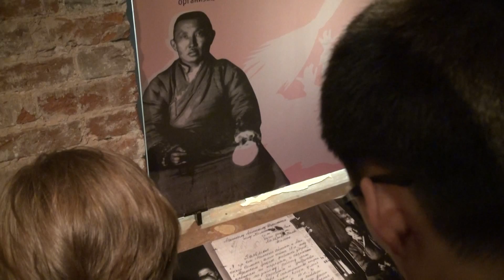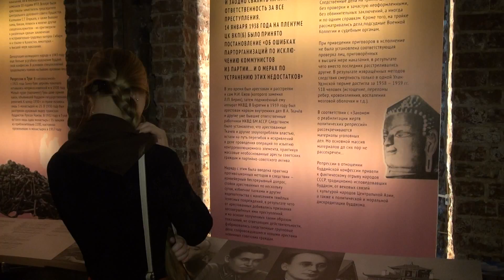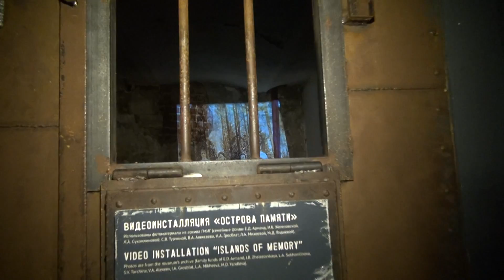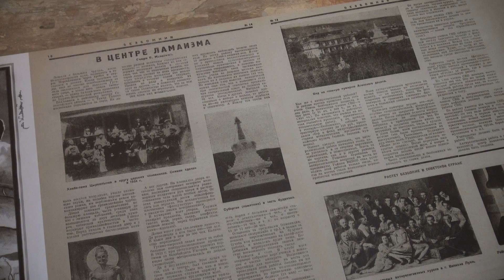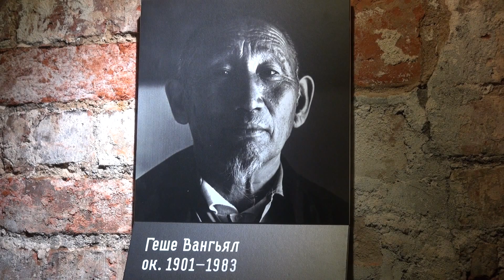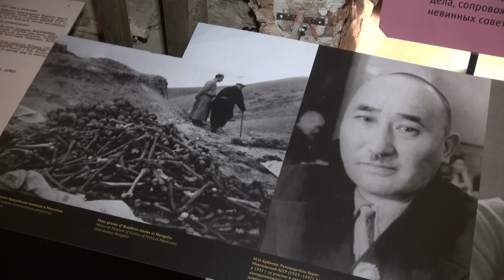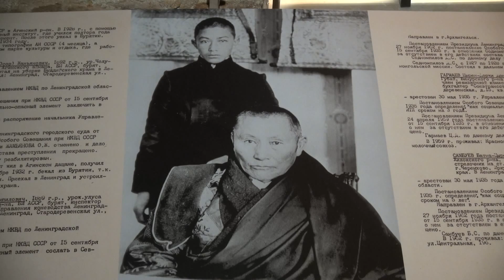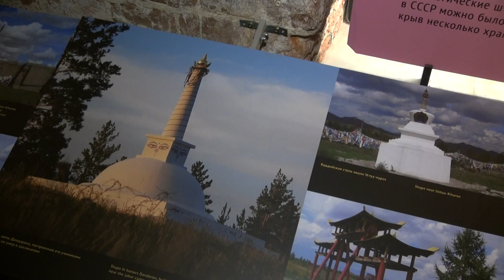Выставка "Репрессированный буддизм"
В этом музее не бывает людей равнодушных к истории России.  ГУЛАГ - так с одним словом, аббревиатурой Главного Управления лагерей и мест заключений ассоциируется террор, массовые убийства и тюремные сроки, которые испытали на себе миллионы людей при советской власти в СССР.

16 мая в музее ГУЛАГа в Москве впервые в России открылась выставка "Репрессированный буддизм". Подготовка выставки прошла при участии музея истории ГУЛАГа, российского этнографического музея Санкт-Петербурга, а также известного российского буддолога и редактора журнала "Буддизм России" Андрея Терентьева.

Почетным гостем на открытии выставки выступил представитель Его Cвятейшества Далай-ламы в странах СНГ господин Наванг Рабгьял. Торжественная часть открытия выставки завершилась кратким молебном буддийского монаха из Калмыкии, после чего все посетители смогли ознакомится с экспозицией, расположенной на нескольких этажах музея. Спустившись в подвальные помещения, посетитель  увидит предметы  реконструкции лагерного быта с нарами и карцером, и сможет легко ощутить атмосферу холода и ужаса карательной системы, в которую попадали невиновные люди, были здесь замучены или расстреляны.

Двигаясь по ступеням на звук песнопений древних текстов и мантр, в нижнем подвале музея можно обнаружить инсталляцию буддийской мандалы, отраженную на глади небольшого озера. Эта часть экспозиции символически демонстрирует самый глубокий уровень подвига буддийских лам, осуществивших  созерцание чистых миров Будд даже среди ужасов тюрем и лагерей.

Многие посетители выставки, рассматривая фотографии и видео-хронику, читая документы и стенды информации с особым вниманием искали знакомые места своих предков, родителей или дедов. Карательная система ГУЛАГа коснулась многих семей и целых народов. Память о репрессиях сохраняется среди пожилых и молодых людей до наших дней.

Выставка "Репрессированный буддизм" будет работать в московском музее истории ГУЛАГа до 26 октября 2014 года.